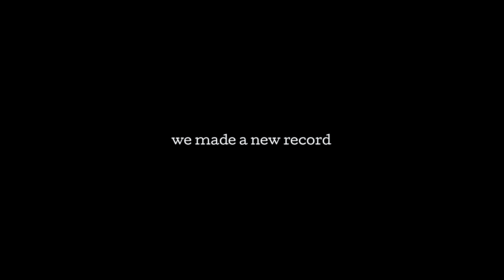Surface of Atlantic @ La Sala Rossa , Montreal 25/ 09 / 2015